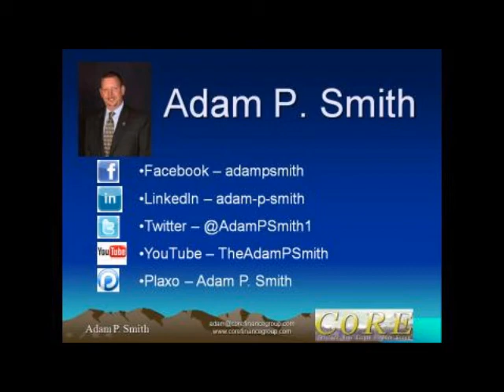Happy Birthday To Everyone!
Zero Cost Marketing / Contact Management Tip of the Week for Realtors